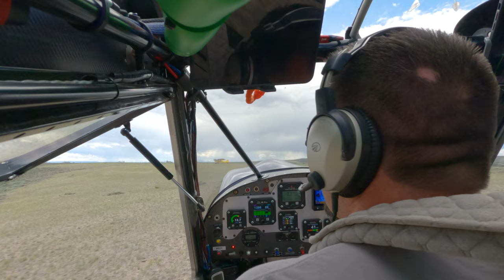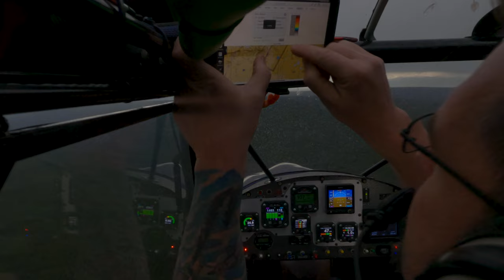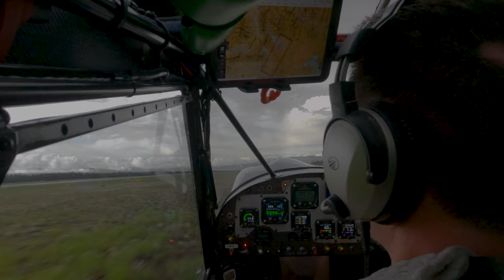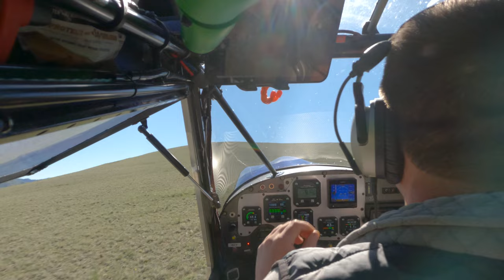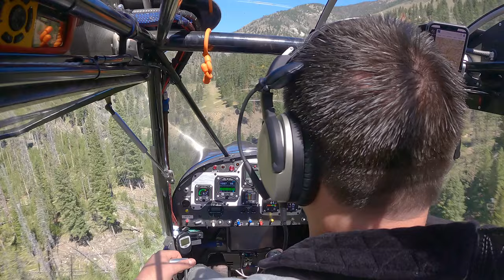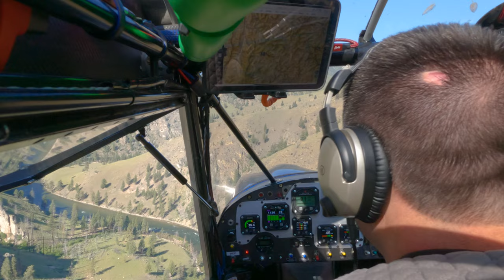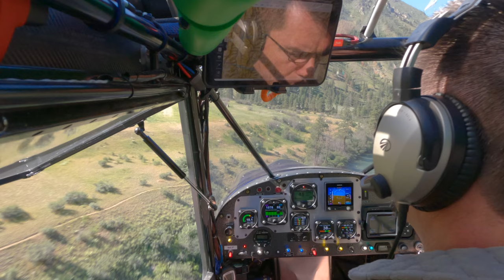Search and Rescue Idaho Backcountry - Bushplane Adventure 2022 part1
Thanks for joining the adventure!